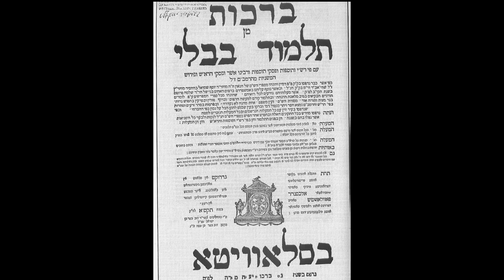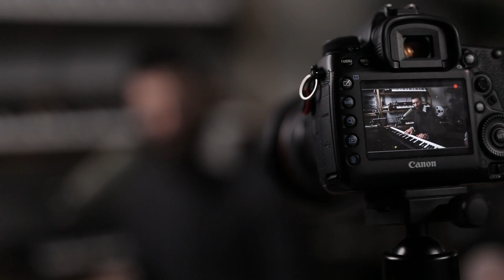Rabbi Shais Taub & Eli Marcus—SoulSongs: Slavita Brothers Niggun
Melody composed by the Schapiro brothers of the famous Slavita printing press. (Song at 3:12.)

for more inspiring video content.